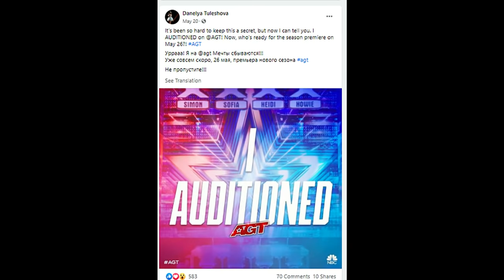What AGT didn't tell you about Daneliya Tuleshova | America's Got Talent season 15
Daneliya Tuleshova is a 14-year-old singer who is currently competing in season 15 of America’s Got Talent. Daneliya currently lives in Kazakhstan with her parents Elena and Alexander Tuleshov and her two younger siblings.  At just eight years old, Daneliya won a nationwide singing competition which allowed her to represent Kazakhstan at an international competition called “New Wave Kids.” In January of 2017,  Daneliya finished at the top of an international singing competition called “The hopes of Europe.” Later that same year, Daneliya auditioned for season 4 of The Voice Kids Ukraine.
In 2019 at the age of 12, Daneliya auditioned for “The World’s best” which aired on CBS.

Daneliya audition for season 15 of America's got talent and performed “Tears of Gold” by Faouzia for her AGT audition. For her quarterfinal, Daneliya performed “Sign of the times” by Harry Styles. Daneliya now moves to the semifinal round where she will compete for 1 of 10 spots in the grand finale.